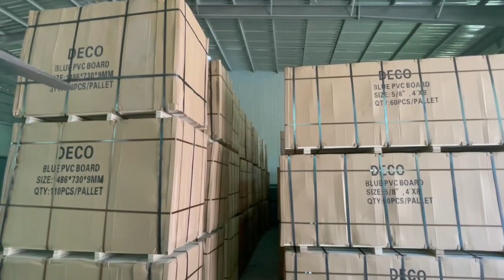Shandong Yaxing Building Material CO.,LTD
Shandong Yaxing Building materials Co., Ltd. is a large professional enterprise integrating scientific research, development, production and sales of plastic formwork. Founded in 2012 with the registered capital of 10 million yuan, the company is located in Hedong Economic and Technological Development Zone, Linyi City, Shandong Province, covers an area of 13,000 ㎡. The factory has complete facilities, elegant environment and convenient transportation. We have 60 employees in our company. The company insists on taking the market demand as the guidance, seeks the development, with an annual output of 2 million square meters of production capacity. Our company have introduced advanced PVC foam formwork equipment production line, our R&D center developed a high strength, good toughness, strong elasticity, small expansion coefficient, high impact strength, convenient assembly, high turnover rate, the surface is bright and clean, moistureproof, mouldproof, cold resistant, high temperature resistant, acid and alkali resistance, no crack,the width can meet your demand, less joints, can sawing, also can nailing, weldable, no need the release agent, recyclable,old for new service, and has excellent flame retardant performance, Self-extinguishing without fire, smokeless, no toxic gas, can be used more than 50 times, can be processed into any length size and many other advantages of engineering plastic construction formwork. Our product can replace wood, bamboo, steel, It is a new generation of low-carbon energy-saving products in the construction industry in the 21st century to replace wood, bamboo and steel with plastic. Shandong Yaxing adhering to the “quality of survival, enterprise development” service concept, focusing on the long-term development of enterprises.